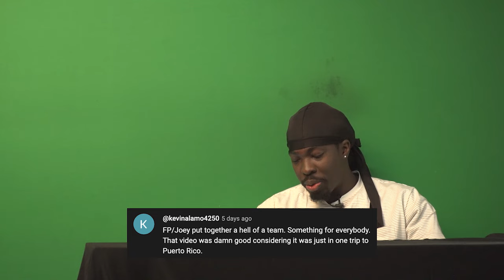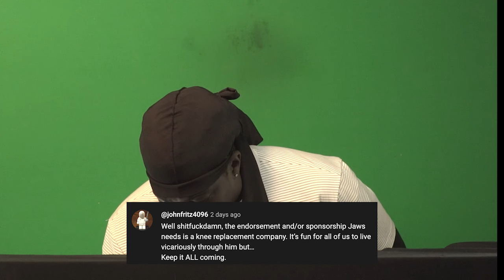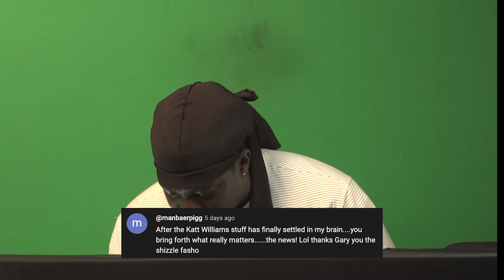Gary Responds To Your SKATELINE Comments - Jaws, Neen Williams, Mike Whitehouse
MENTIONS:  MARK SUCIU, ROMEL TORRES, ALEX LOBASYUK, JUSTIN HENRY, ANDREW REYNOLDS